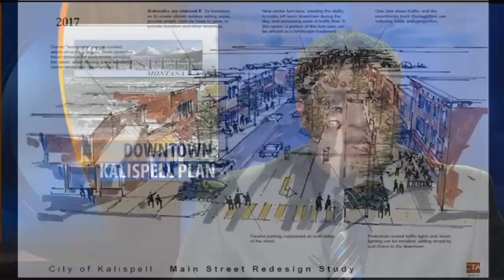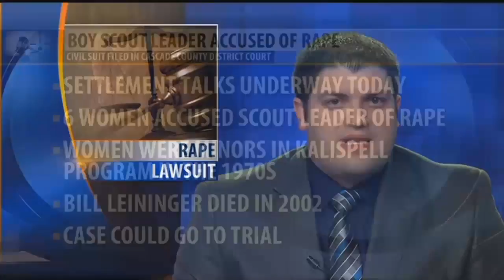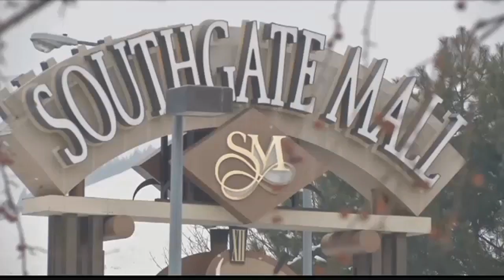KAJ 10:00 News ON DEMAND: 11.2.17